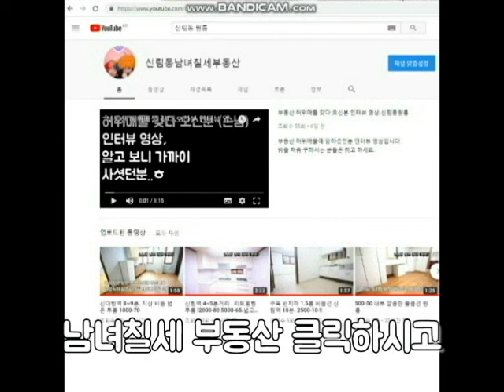신대방역 초역세권 신축급 투룸 2000-70 풀옵션